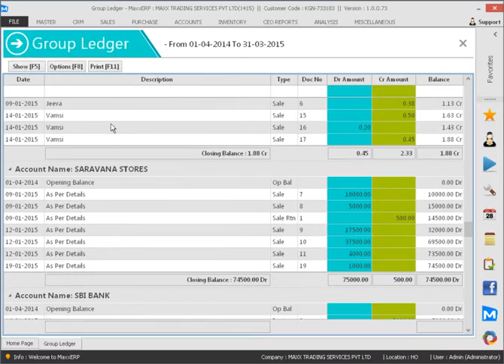How to view group ledger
This video will show you how to view group ledger ,

Cheers!